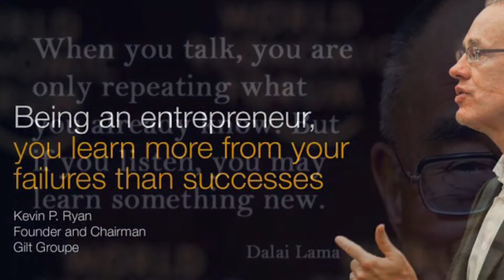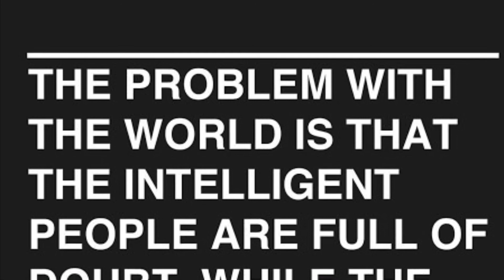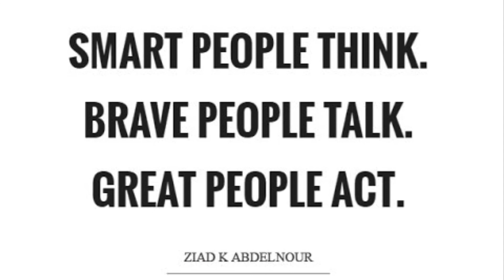Reason why we lost Subscribers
important message for my Family at Work